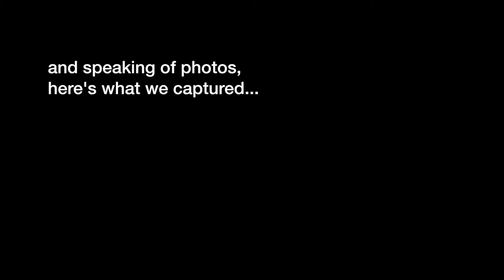Luxor Egypt: Hatshepsut and Valley of the Kings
In this vlog we continue on our On The Go Tour. We visit the Temple of Hatshepsut and the Valley of the Kings. We also did a quick stop at the Collossi of Memnon.